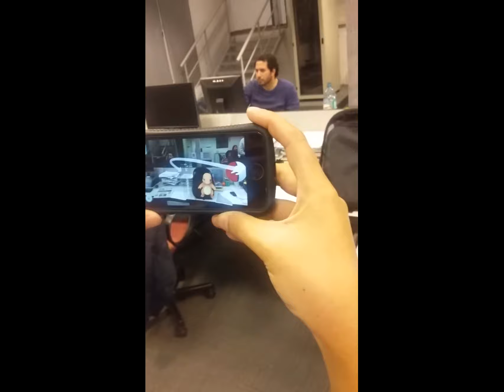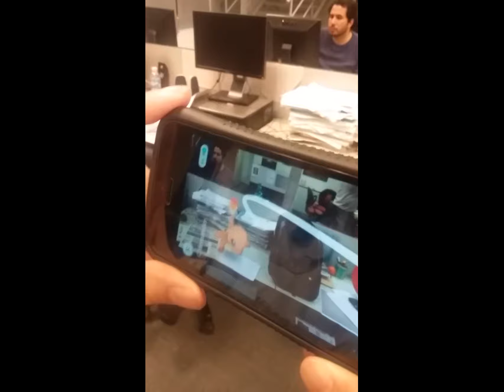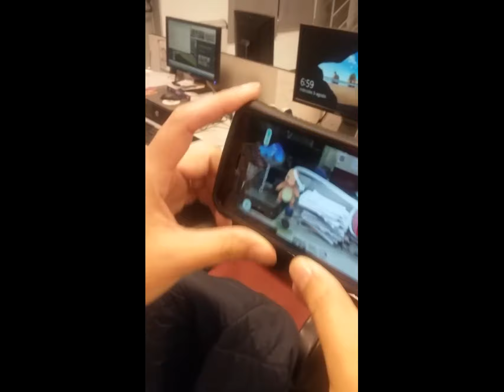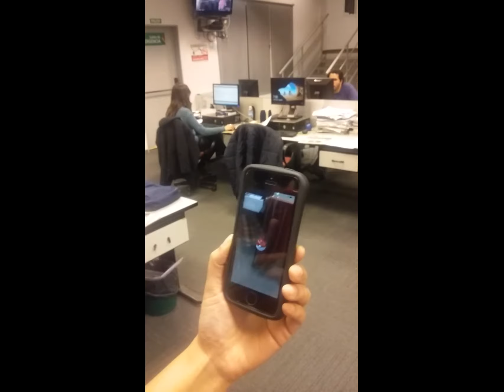Atrapamos nuestro primer Pokémon y te lo contamos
John Hanke, el creador del juego, lo confirmó en Twitter y segundos después: está disponible la app! La probamos en Día a Día.